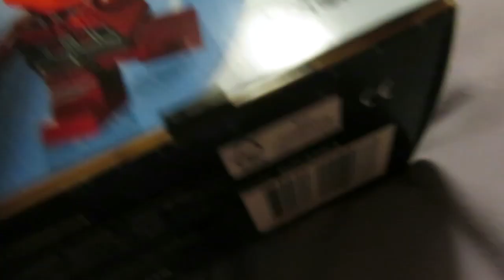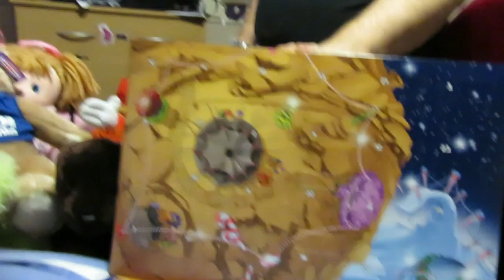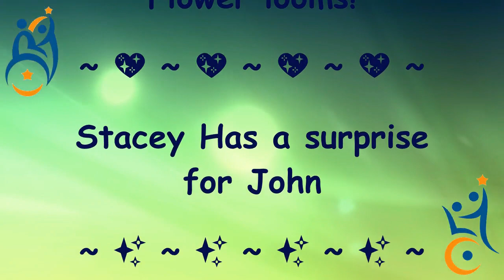Johns having a BAD day! (5-11-18)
There is only so much you can do to help someone. If they really dont want to help themselfs then you cant really do much more to help them till they first want to help themselfs. But it does not mean it does not hurt, make you angry or fustrated at all you have done and given to get so far before it feels like everything is thrown back on your face with a simple phone call.